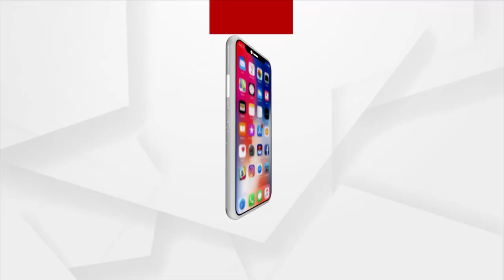ବିଦ୍ୟୁତ ଦରକୁ ନେଇ ରାଜ୍ୟ ସରକାରଙ୍କ ଉପରେ ବର୍ଷିଲା ବିଜେପି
BJP to protest against hike in electricity bills from July 14 to July 20, says Odisha State BJP President Samir Mohanty.